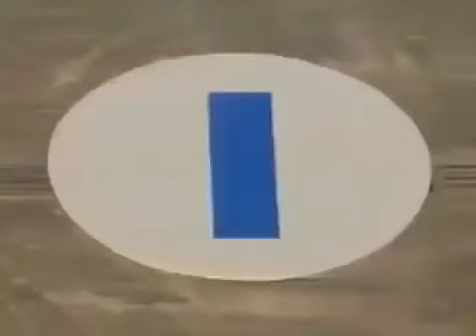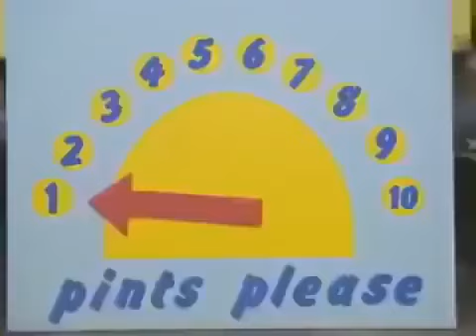Número 4 ☆ Teletubbies en Español ☆ 109 ☆ Capitulos Completos ☆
☆ Teletubbies en Español ☆ 109 ☆ Capitulos Completos ☆ Espectáculos para niños ☆